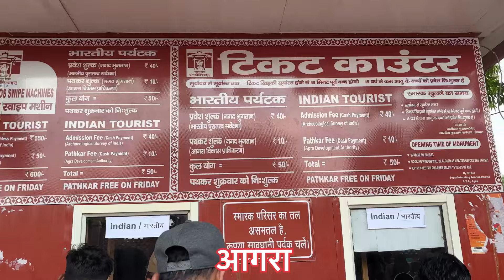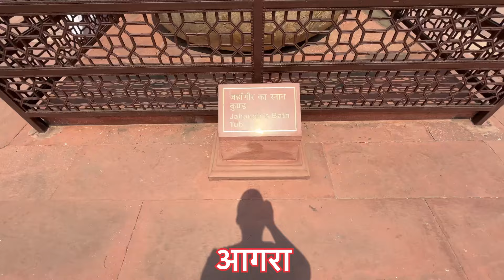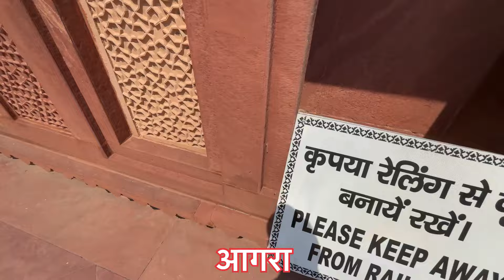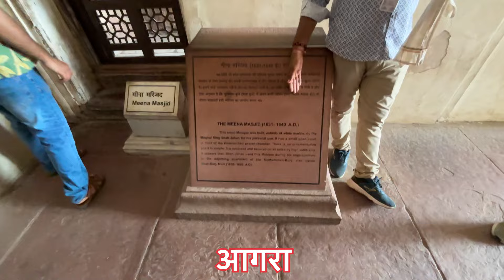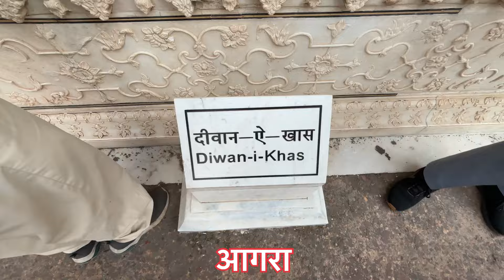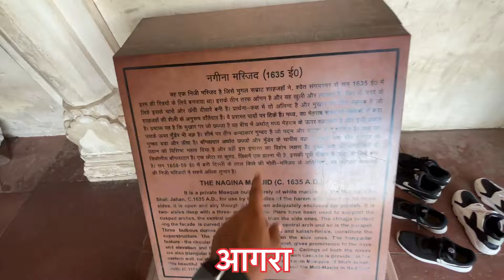AGRA LAAL KILA ￼Agra Rad Fort ￼￼आगरा लाल कीला